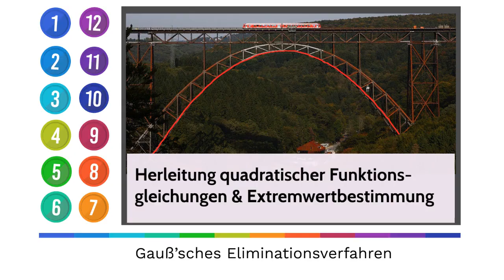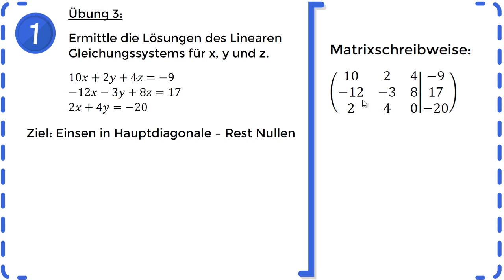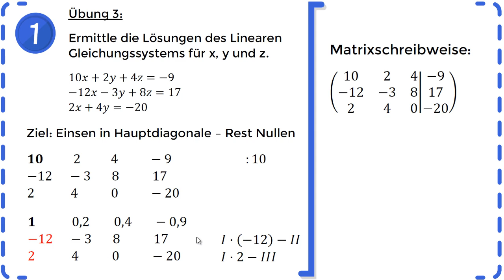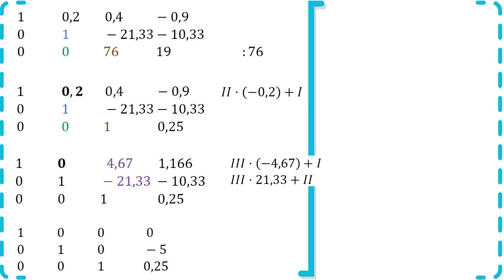Gauß Algorithmus - Gauß’sches Eliminationsverfahren - rechnerisch-algebraisch - Übung 3